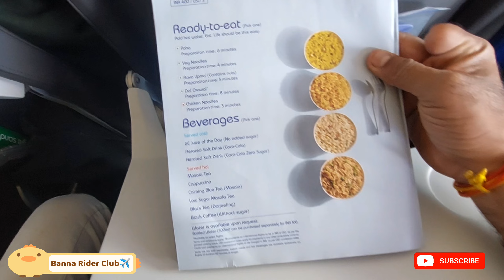બેગ ટલે ચડી 😢✈️ | Bag Misplace 😭 | Rajkot to Bangalore | Travel Vlog | Part-2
इस चेनलमे बुलेट सवारी के व्लोग, कई साल से हम पुरे भारत में बुलेट लेके घुमते है । हम 2017 मे अमरेली से लेह-लदाख राइड मे गये थे, तब खारदुंगला के पास हम और हमारी बुलेट गहरी खाई मे गीर गये थे। वो सब हम इस व्लोग मे दिखाएंगे। विश्व के सबसे उंचे शिव मंदिर के दर्शन, ओफ रोडींग, बर्फ,  पानी, पतली हवा, उंचाई, गहरी खाय, जंगल सभी जगह पे हम बुलेट लेके घुमते रहते हे वो सभी हमारे व्लोग मे दिखाएंगे।
और हम ने नई घोड़ी *केसर* ली हे उसकी सवारी के व्लोग। हमारे पास बलेनो कार हे उसके Video हमारी चेनल *Banna Rider Club* मे दिखाई देंगा।

તા. 12 થી 16 બેંગલુરુ માં Excon 2023 છે. જેમાં દુનીયા ની 1000 વધુ કંપની નાં સ્ટોલ છે. જેમાં બાંધકામ ને લગતી તમામ મશીનરી હશે, અમે ખાસ હાજરી આપવા રાજકોટ થી પ્લેન માં આવ્યા. જે મારી પહેલીવાર હવાઈ મુસાફરી છે. 2 થી 3 દિવસ ખુબજ જલ્સા કરશુ. 😍😎

Other Youtube Channel: *Yuveeba Vlogs*

Your Quiries :
બેગ ટલે ચડી 😢
Bag tale chadi
Bag Misplace 😭
Rajkot to Bangalore
first time air Travel
Rajkot (HSR) to Bengaluru (BLR)
Travel Vlog | Part-1 |
international Airport
air traffic
gujju
3 idiots
Gujarati Vlogs
Banna Rider Club
Ride for pride
Nation Ride

Banna Rider Club Horse Vlog
Banna Rider Club Video
BRC Vlogs
Banna Rider Club 🐎
Rider
Banna Horse Rider Video
Banna Horse Ride Vlogs

Youtube Gujarati Vlog
Youtube Gujarati
Gujarati Vlog
Gujarati Video
Youtube Video
Youtube Vlogs
Gujarati Youtube Vlogs
Village life
Daily Vlogs

बन्ना राईडर क्लब
बन्ना राईडर क्लब होर्स
बन्ना राईडर क्लब व्लोग
बन्ना राईडर क्लब विडिओ
बन्ना राईडर क्लब गुजराती व्लोग
यूट्यूब गुजराती विडिओ
गुजराती यूट्यूब